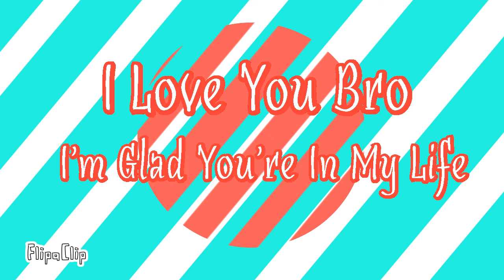(Old) La Lune Meme //FlipaClip// Happy Birthday Bro ^^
This is a Birthday Gift For my Amazing Bro that I love very much

I got this done earlier than I thought but thought I should let Gabriel wait for his gift //lol I'm sorry//

It doesn't look like much effort was in this but believe me I put a lot of effort in this //I suck at animating hair ack//
Programs used-
FlipaClip
Find me at these places uwu

-Aminos I'm on-

(Chat with me anytime if i don't respond I'm at home with no wifi XwX)